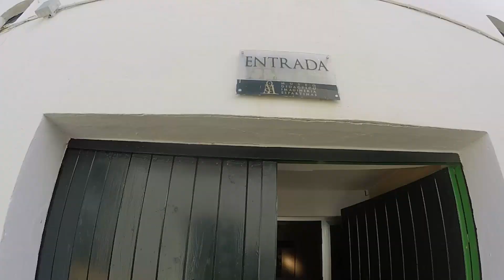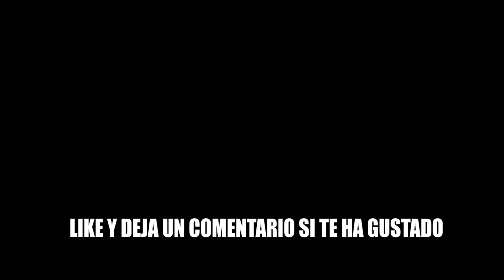UMBRETE tiene CAVA -UMBRETUM-. (Ruta por Andalucía)